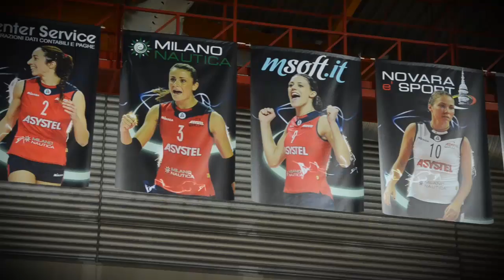Serie A1 Pallavolo femminile - Novara-Chieri (2° giornata ritorno 2011-2012)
Campionato italiano di pallavolo femminile stagione 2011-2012.
Derby del Piemonte tra Asystel Volley Novara e Chieri Torino Volley Club.
Vittoria netta per 3 a 0 delle Asystelle che continuano la loro rincorsa ai posti alti della classifica.
Spettacolo!!